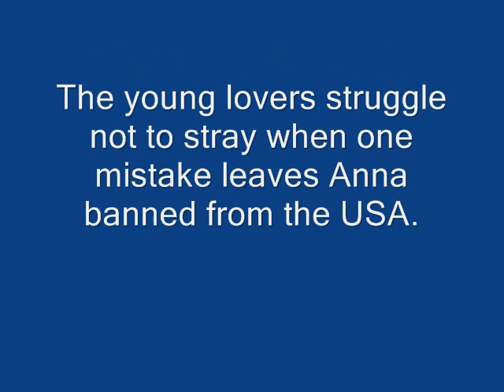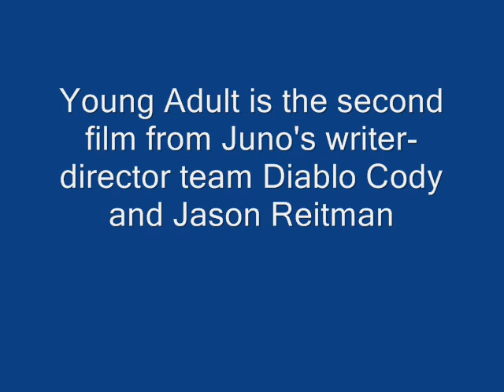Chronicle, Like Crazy and Young Adult - Film Reviews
Three recent films reviewed. Minor Spoilers.